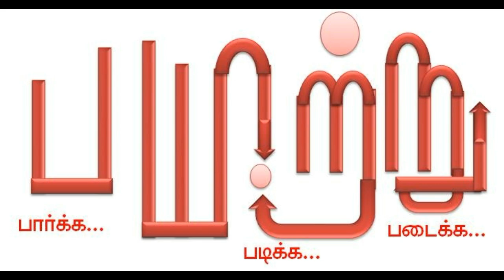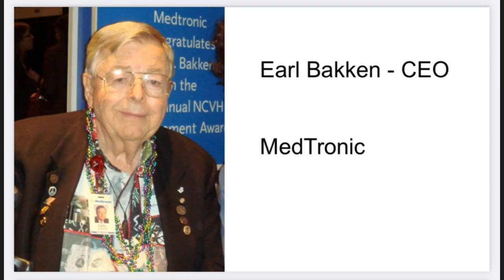இராஜராஜன் குறித்து வியந்த வெளிநாட்டு ஆய்வாளர்! | தமிழர் அறிவியல் தொடர். பகுதி 5 Mannar mannan speech